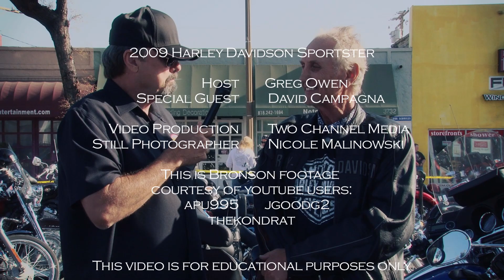Motorcycle Web Series | Greg Owen: Rider • Lawyer • Racer | 2009 Harley Sportster | 2010-2014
Motorcycle Web Series Production | Greg Owen: Rider • Lawyer • Racer | Two-Channel Media

Filmed and edited an entire 65-episode YouTube series featuring classic bikes, motorcycle events, and interviews with legends of the motorcycling world.

Edited in Final Cut 7

Two Channel Media works to enhance the basic video by producing enterprising supplemental content highlighting various points of focus. The use of graphics, music, and dynamic editing techniques help to draw in the viewer and retain their attention: studies show that the longer a viewer watches your video the more like they are to purchase your product and services [Internet Retailer].

Our Services Include:
• Creating custom intros, outros, and lower third graphics for eye-catching appeal.
• Research and accumulation of supplemental material including pictures, videos, and factual information, which is then employed through editing and motion graphics.
• Custom music- whether it be writing a custom piece, or using music loops, we create a unique identity for each client and video we produce.